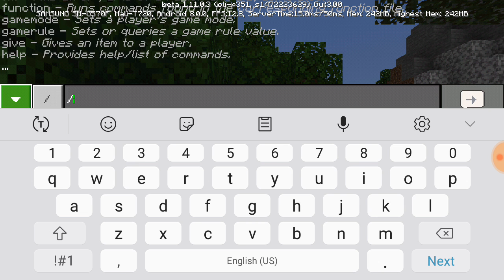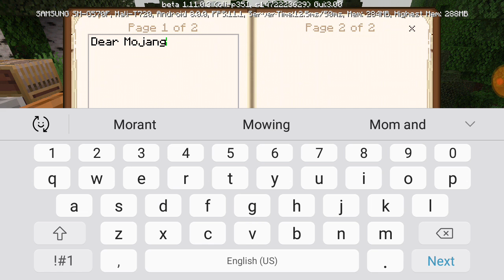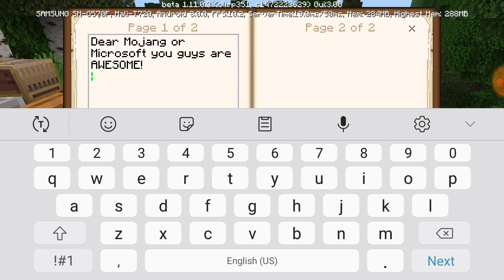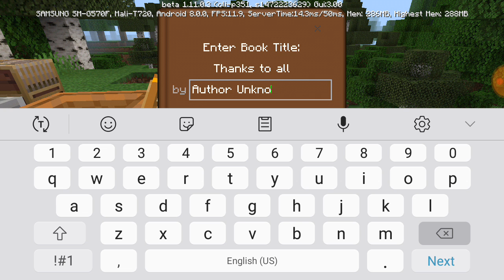Minecraft: Cool stuff, new stuff!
It's been a while since I've played so it's different, REALLY different!
If want to make videos just tap on the link.